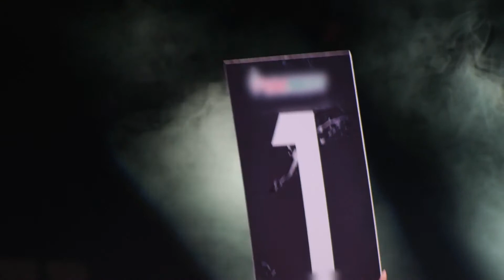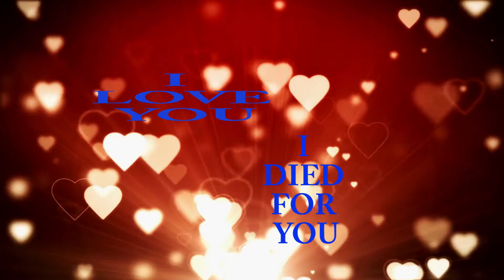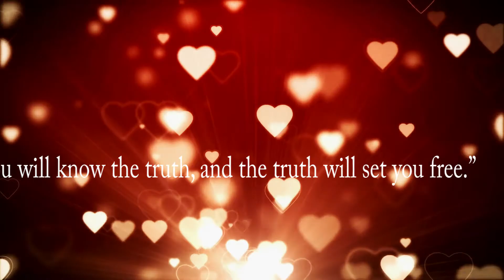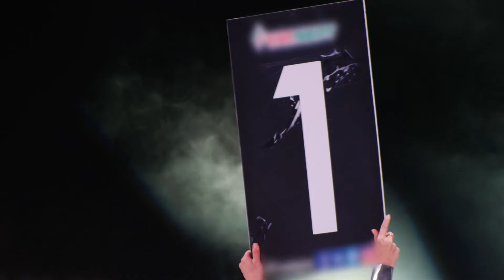Why Fight The Good Fight Of Faith - Do Not Give Up - Let's fight together - God's Greater Love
Hi Viewers!

Today’s Motivational Video is about:
                                        Why fight the good fight of faith
Fight The Good Fight Of Faith - Every day we are in a spiritual fight or maybe not. Maybe some of you have surrendered your life to be defeated by Satan. To live a defeated life, is to not live the life that was designed for you. Don't give up! Get Up! And be willing to "Fight One More Round"

 "I have fought the good fight, I have finished the race, and I have kept the faith. Now there is in store for me the crown of righteousness, which the Lord, the righteous Judge, will award to me on that day—and not only to me, but also to all who have longed for his appearing." 2 Timothy 4:7-8
fight of faith
let's Fight Together

Creator: Harry C. Washington III - For the Glory of God!
Videos Footage: Story blocks
Thumbnail: Canva